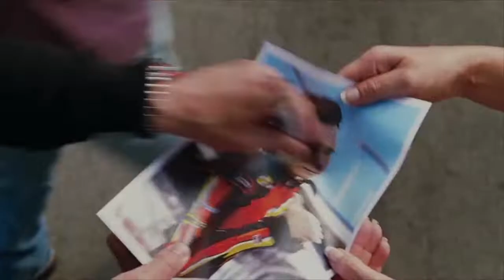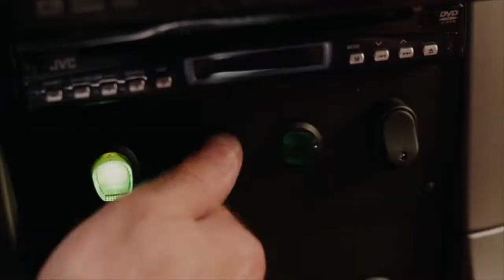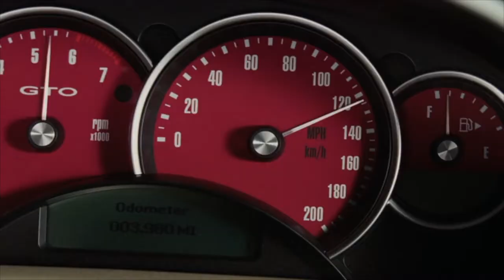Lightning McQueen Fully Loaded (Herbie Fully Loaded) Part 4 - Racing Sideshow Bob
(Read everything in the description below hit the show more button below)
Plot:
Tyler has Bethany take Lightning to a car show to buy parts for him, but when they arrive, Lightning tricks Bethany into disguising herself in a racing suit and helmet and challenging NASCAR champion Sideshow Bob to an important street race, which Lightning wins by a second.

Cast
Lightning McQueen as Herbie the Love Bug (both living cars and both won races)
Bethany Walker/Sarah Quinn as Maggie Peyton (both teenagers and both main females)
Tyler Mitchell as Kevin (both boyfriends to Sarah and Maggie)
Martha Kaply as Charisma (both kind and both best-friends to Bethany and Maggie)
Bo Duke as Ray Peyton Jr. (both race car drivers)
Homer Simpson as Ray Peyton Sr. (both fatherly and serious at times)
Marge Simpson as Sally (both kind and both love Homer and Ray Sr.)
Sideshow Bob as Trip Murphy (both bad and show offs)
Cecil as Larry Murphy (both brothers to Sideshow Bob and Trip)
Snake as Crash (both wreck things)
Jon Arbuckle as Crazy Dave (both clumsy)
Sally Carrera as Sally’s Yellow VW Beetle (both girlfriends to Lightning McQueen and Herbie)
Ash Ketchum as Jim Douglas (flashbacks) (both smart, kind and stand up for others)
Bart, Lisa and Maggie Simpson as Themselves (Maggie & Ray Jr’s Younger Siblings/Ray Sr’s Younger Kids)
Carl Fredricksen as Jimmy D (both old)
Spencer Gilpin and Anthony “Fridge” Johnson as Juan and Miguel
Cooter Davenport as Beeman
Dawn as Diane Darcy (Flash backs) (both used to be girlfriends to Ash and Jim)
Brock as Wheelie (Flash Backs) (both good friends to Ash and Jim)
Paul as Peter Thorndyke (Flash Backs) (both rivals to Ash and Jim)
Clemont as Tennessee Stienmetz (flash backs) (both good friends to Ash and Jim)